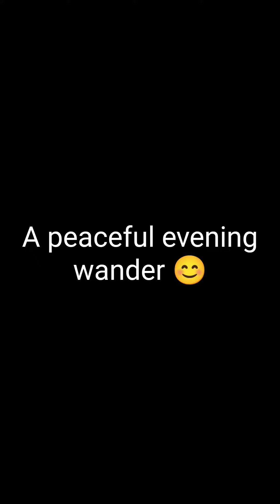An evening forest wander - just perfect and much needed 😊